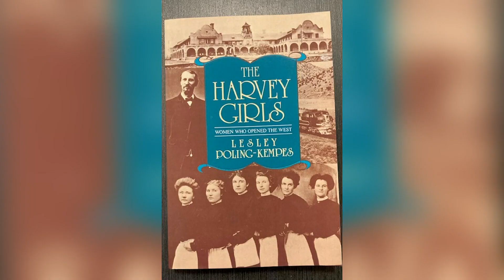Buffalo Bill Museum in LeClaire launches 'Women in History Teas' series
The first of several tea parties will be held on May 11. Attendees will learn about The Harvey Girls, who were credited with 'taming' the Wild West.